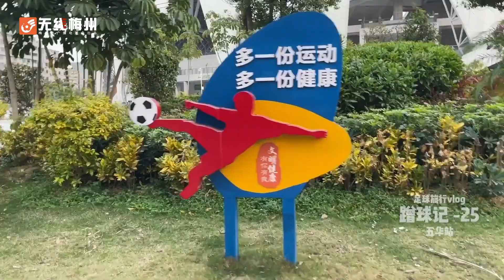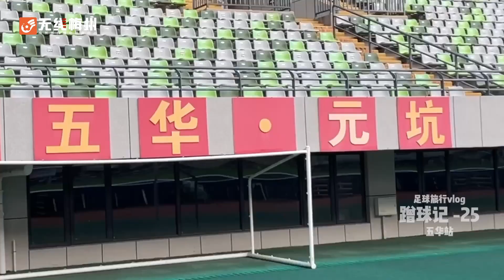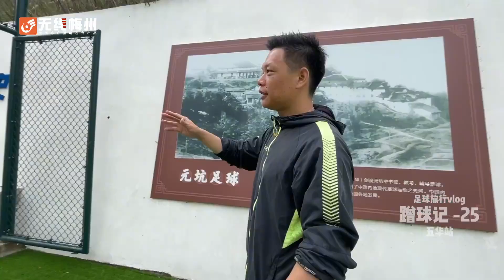VLOG：球王故里-五華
廣東省梅州市五華縣是一個神奇的地方，它與足球有著與生俱來的不解之緣，可以說，整個縣城的血液裏都流淌著足球基因。上百年來，這裏就被稱作卻，五華的足球運動開展有著強大的草根性，每個足球愛好者都承載著激情與榮耀，因此也被譽為中國內地現代足球的發源地。